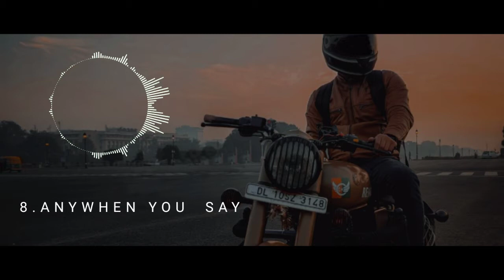20 Kumpulan backsound terbaik no copyright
Kumpulan backsound terbaik no copyright untuk video Youtube. Kami merekomendasikan kumpulan backsound youtube terbaik no copyright.

Tidak satu pun dari musik-musik ini dibuat/dimiliki oleh kami.
Saya tidak memiliki hak atas musik, gambar, dan footage apa pun yang disertakan dalam video campuran ini.
Semua hak milik adalah milik masing-masing pemiliknya. Jika ada pemilik trek / latar belakang yang digunakan dalam campuran ini tidak senang, jangan laporkan kami, luangkan waktu Anda untuk menghubungi kami melalui email, kami akan menghapus video jika Anda meminta, terima kasih.